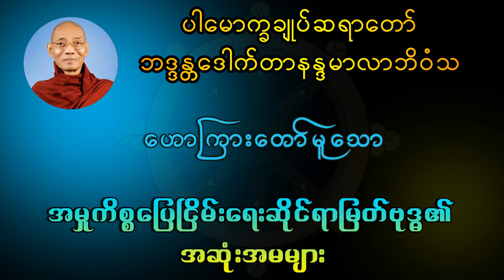ဘဒ္ဒန္တဒေါက်တာနန္ဒမာလာဘိဝံသဟောကြားတော်မူသော အမှုကိစ္စပြေငြိမ်းရေးဆိုင်ရာ မြတ်ဗုဒ္ဓ၏အဆုံးအမများ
ပါမောက္ခချုပ်ဆရာတော်
ဘဒ္ဒန္တဒေါက်တာနန္ဒမာလာဘိဝံသ
ဟောကြားတော်မူသော
အမှုကိစ္စပြေငြိမ်းရေးဆိုင်ရာ မြတ်ဗုဒ္ဓ၏အဆုံးအမများ